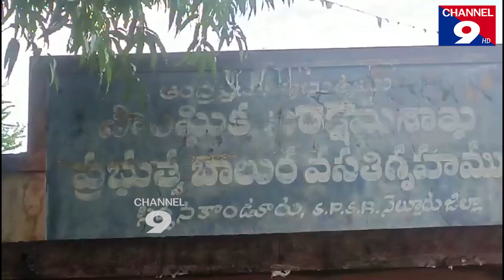ఉరుస్తున్న హాస్టల్ వానోస్తే చిత్తడే